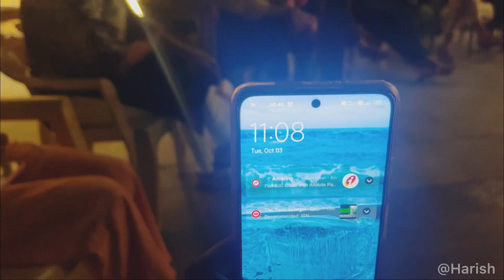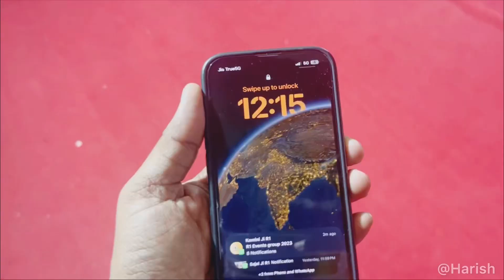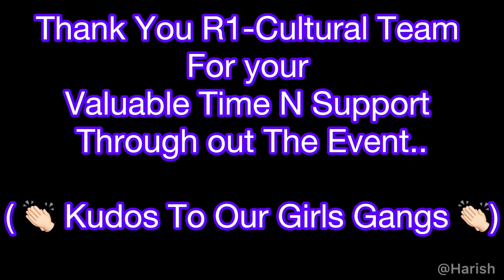Behind the scenes Of R1 Cultural team | Navratri festival 2023